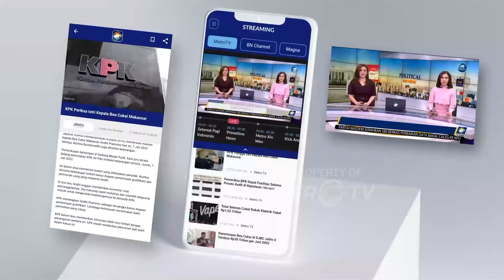Nilai Nilai Kehidupan di Dalam Islam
MetroTV, Nilai Nilai Kehidupan di Dalam Islam